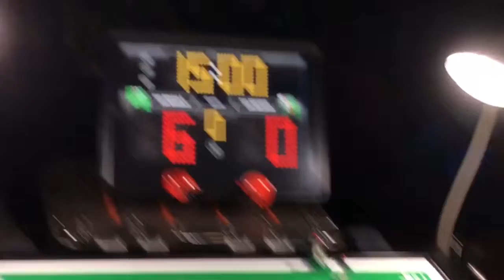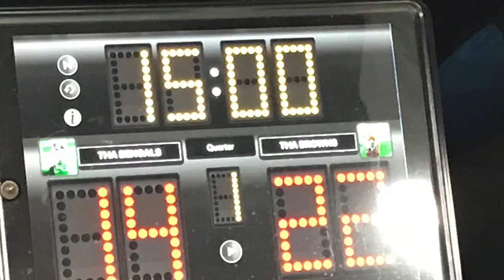BROWNS 22 BENGALS 14